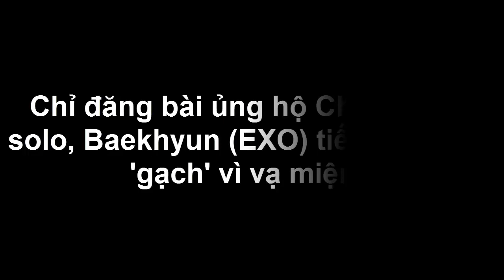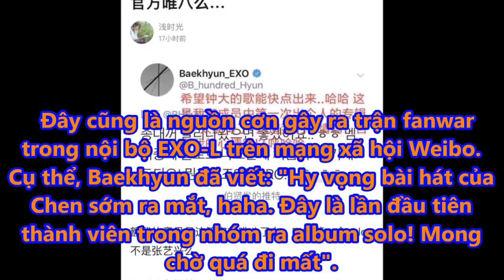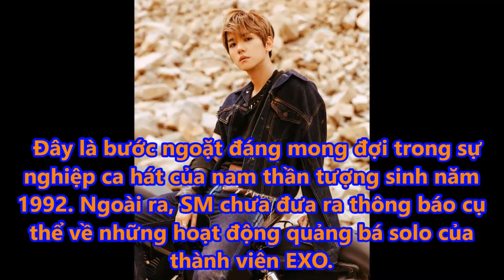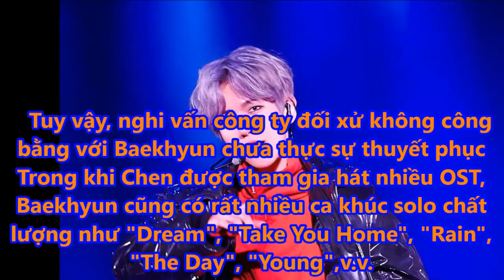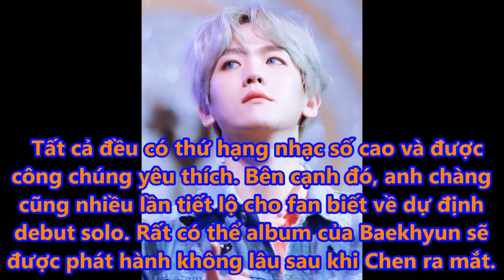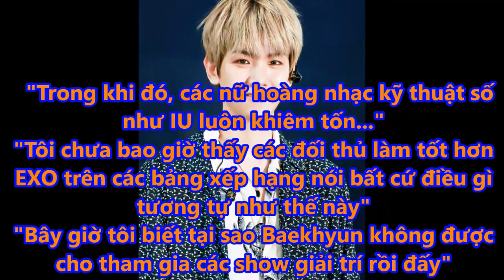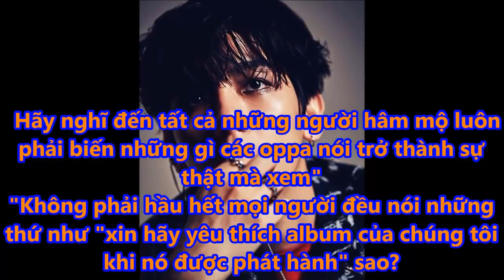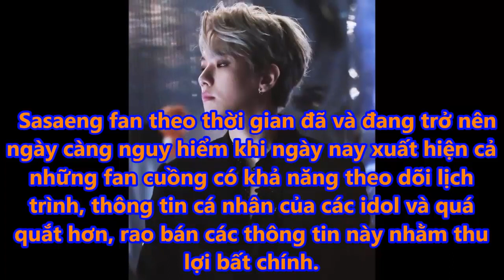Chỉ đăng bài ủng hộ Chen debut solo, Baekhyun tiếp tục nhận 'gạch' vì vạ miệng - Tin tức của sao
Baekhyun bị fan Trung ném đá thậm tệ vì quên mất Lay đã từng debut solo.